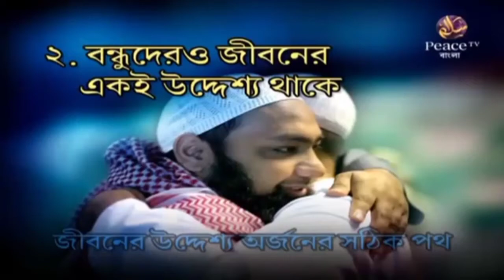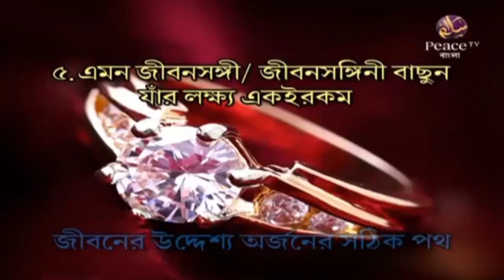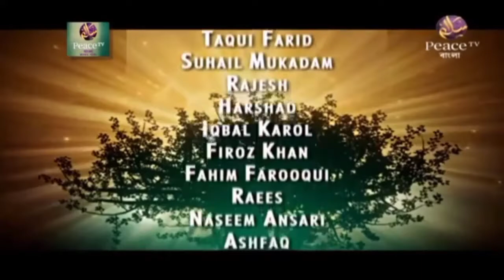সন্তানের ভবিষ্যৎ নিয়ে চিন্তার উওম সময়। Dr Zakir naik bangla lecture ¦dawah for islam bangla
Quran and modern science zakir naik bangla dubbing ,Quran and modern science  mizanur  rahman  azari ,
কুরআন ও আধুনিক বিজ্ঞান  মিজানুর রহমান আজহারী, কুরআন  ও আধুনিক বিজ্ঞান  জাকির নায়েক, কুরআন ও আধুনিক বিজ্ঞান ওলিপুরি, কুরআন ও আধুনিক বিজ্ঞান  সামঞ্জস্যপূর্ণ  না  অসামঞ্জস্যপূর্ণ, কুরআন ও আধুনিক বিজ্ঞান  জাকির নায়েক  PDF,

Dr Zakir naik question answer, dr zakir naik bangla, dr zakir naik  Hindi, dr zakir naik bangla lecture,
dr  zakir naik  lecture, dr zakir naik vs sri sri ravi shankar debate  full, dr zakir naik vs sadhguru, dr Zakir naik 2020, dr
Zakir naik  vedio, dr zakir naik  English lecture,

dr  zakir naik bangla lecture, dr zakir naik bangla waz,
dr  zakir naik bangla lecture new, dr Zakir naik bangla vedio ,dr zakir naik bangla  bayan, dr zakir naik bangla 2020,
dr  zakir naik bangla lecture new  question answer2020,

zakir naik bangla lecture, Zakir naik bangla waz, Zakir naik bangla vedio, zakir naik bangla boktobbo, zakir naik bangla  bayan, Zakir naik bangla  bokta,

জাকির নায়েক বাংলা লেকচার ,জাকির নায়েক প্রশ্ন উত্তর  বাংলা, জাকির নায়েক  vs  শ্রী শ্রী রবিশঙ্কর, জাকির নায়েক  লেকচার, জাকির নায়েক  vs  উইলিয়াম ,জাকির নায়েকের  ডায়লগ ,